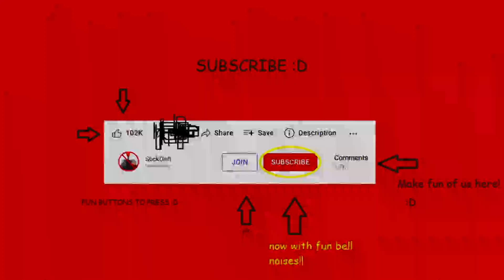R key is awesome! (Das plays Repentance)